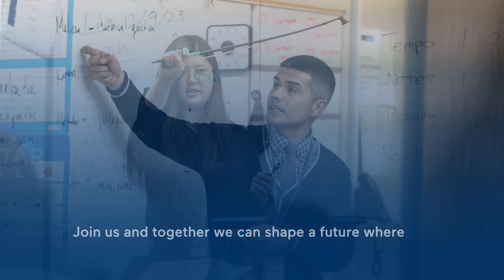Bright Star Schools: Our Culture for Educators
At Bright Star Schools, we support each teacher to elevate their strengths and grow -- through collaboration, mentorship, and professional development.

Join us and together we can shape a future where every student thrives.